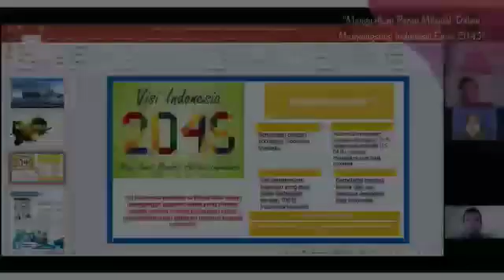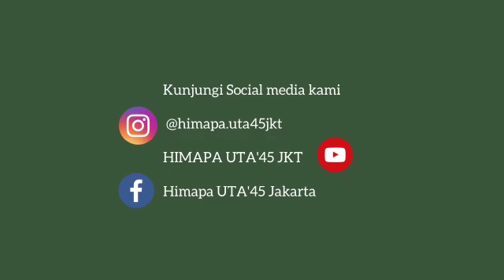Apasih Ilmu Administrasi Publik? - Himpunan Ilmu Administrasi Publik UTA'45 Jakarta (2021)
Semangat Mahasiswa, Hidup Mahasiswa ✊🏻🇮🇩
Editor by : Siti Mutiah
Himpunan Mahasiswa Ilmu Administrasi Publik UTA'45 Jakarta